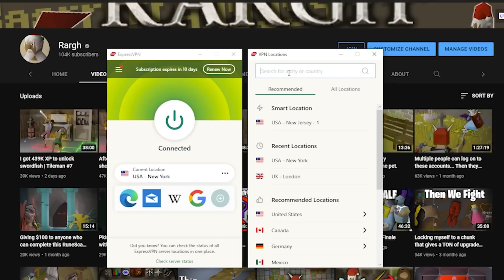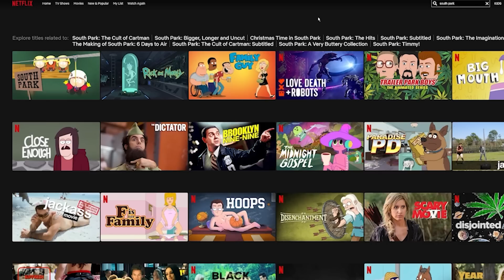And so we begin one of the longest grinds (#5)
and find out how you can get 3 months of ExpressVPN free!

Part 5 of the 2004 Experience. Join me on this nostalgic adventure where we take on the early days of RuneScape. Rewind the clocks to 2004, a time where everything was simple, straightforward and life was just so much easier. So grab the mountain dew and order a pizza because it's 2004 baby.

My Ironside specs:

Processor: i9-10920x
CPU Cooling: Ironside Blackfrost Liquid Cooling (240mm)
Motherboard: x299 Chipset
Memory: 32GB RAM
M.2 Storage: 512GB
Hard Drive: 2TB HDD
Graphics Card: RTX 3060
Power Supply: 850 Watt Plus Bronze